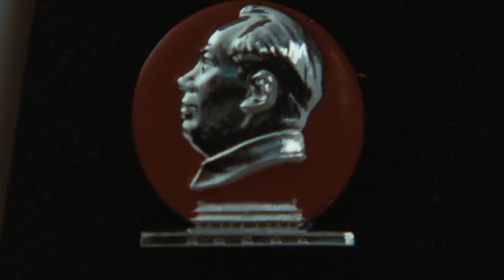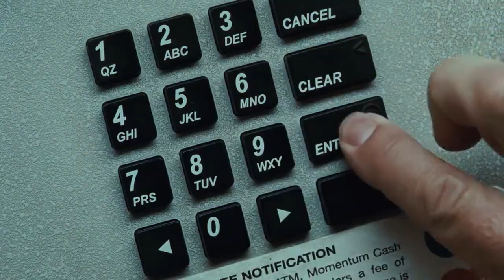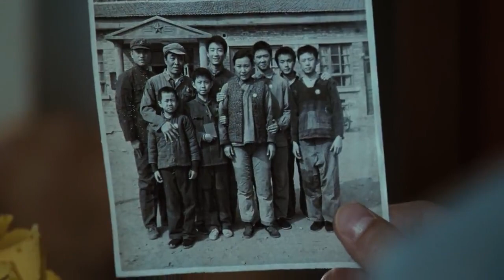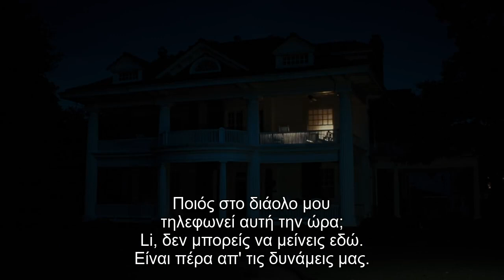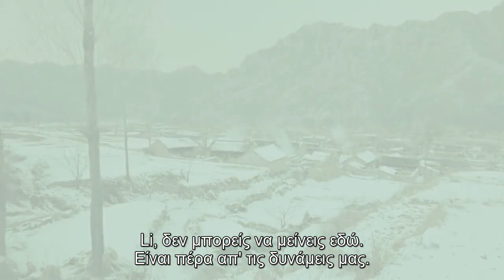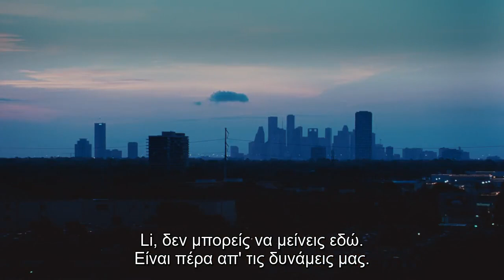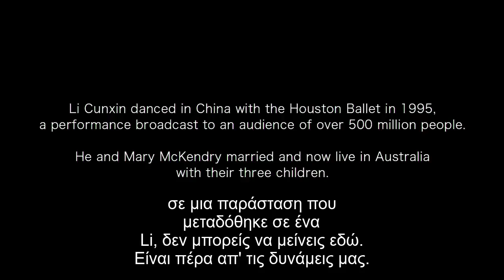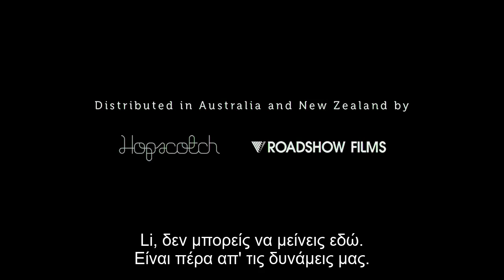Ο Τελευταίος Χορευτής του Μάο (2009) [HD 720p] ελληνικοί υπότιτλοι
Υπότιτλοι: H αληθινή ιστορία του Λι Κουνζίν, που σε ηλικία 11 χρόνων τον επέλεξαν ανάμεσα σε πολλά παιδιά, τον απέσπασαν από την οικογένειά του και τον έστειλαν στο Πεκίνο να σπουδάσει μπαλέτο. Εκεί ο μικρός Λιν Κουνζίν, από απλό χωριατόπουλο εξελίχθηκε σε έναν εξαίρετο χορευτή! Το 1979 βρέθηκε στο Τέξας όπου ερωτεύτηκε μία γοητευτική Αμερικανίδα και το πάθος του για αυτή τον οδήγησε, δύο χρόνια αργότερα, να ζητήσει πολιτικό άσυλο. Τα πράγματα όμως, δεν θα εξελιχθούν τόσο εύκολα για τον κορυφαίο κλασσικό χορευτή.

 Μια συναρπαστική αληθινή ιστορία, μετατρέπεται σε ένα εξαιρετικό βιογραφικό δράμα από τον σεναριογράφο Jan Sardi ("Ο Σολίστας", "Το ημερολόγιο"), και τον σκηνοθέτη Bruce Beresford ("Ο Σοφέρ της Κυρίας Ντέζι"). Για λόγους πειστικότητας, τόσο ο ρόλος του Λι Κουνζίν όσο και της Μαίρη δόθηκαν στους καταξιωμένους χορευτές Chi Cao και Amanda Schull, οι οποίοι αποδίδουν τις χορευτικές σκηνές της ταινίας. Ο υποψήφιος για Όσκαρ σκηνοθέτης, καταπιάνεται με την πραγματική ιστορία απόλυτης φτώχειας του Λι Κουνζίν και την καταξίωσή του σε κορυφαίο χορευτή παγκόσμιας εμβέλειας, προσπαθώντας να μεταφέρει το πάθος του για τον χορό. Ένα πάθος που διασχίζει αυταρχικά καθεστώτα, αντιμαχόμενους πολιτισμούς και προσωπικά διλήμματα., φτάνοντάς τον στο σημείο να απαρνηθεί τη χώρα και την οικογένεια του στο όνομα μιας σαρωτικής ελευθερίας.

 Πρωτότυπος Τίτλος: Mao's Last Dancer
 Βαθμολογία IMDb: 7,3/10
 Σκηνοθεσία: Bruce Beresford
 Πρωταγωνιστούν: Chi Cao, Bruce Greenwood, Amanda Schull, Kyle MacLachlan, Penne Hackforth-Jones, Christopher Kirby, Suzie Steen, Camilla Vergotis